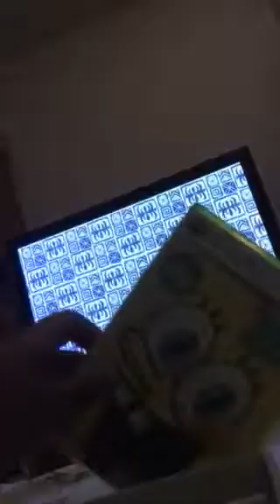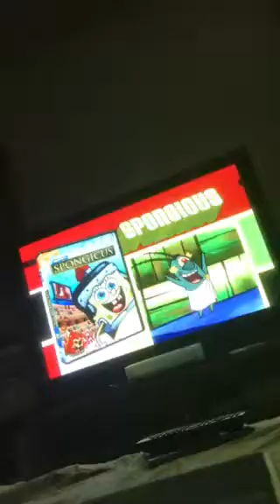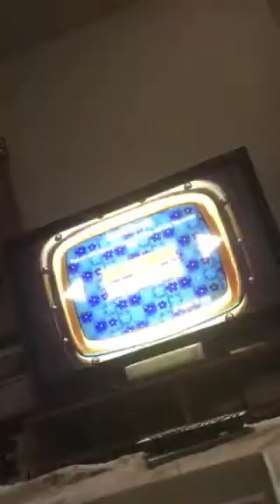SpongeBob Truth or Square Gameplay 1